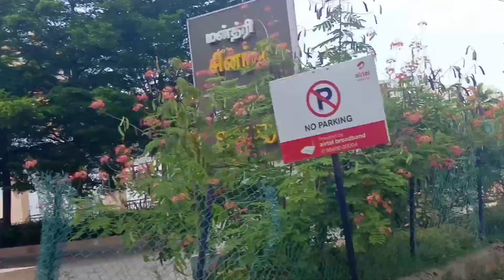Market vlog video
Gasujaoba namjaoba ripengrang neyabo ne